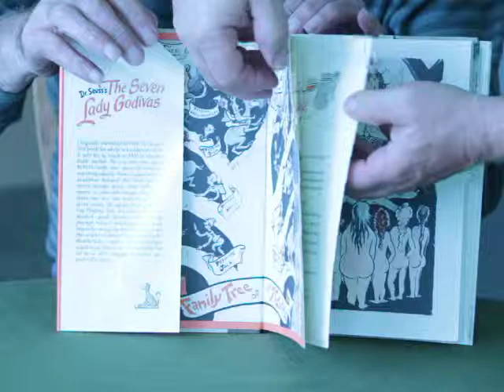Dr. Seuss Lady Godiva's 1989